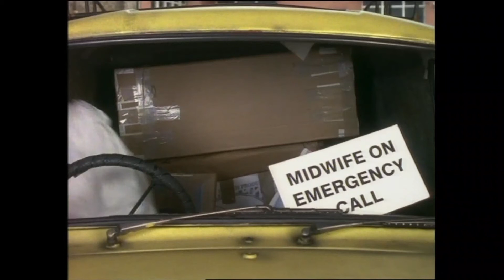Well We've Had Worse Days...